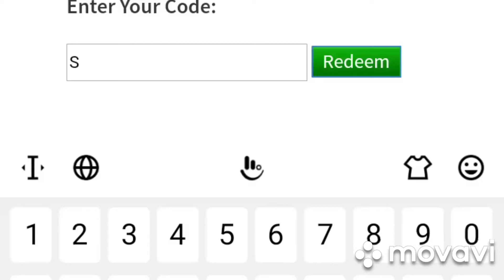How to get Spirit Day 2020 shoulder